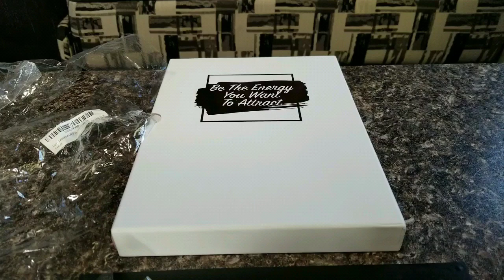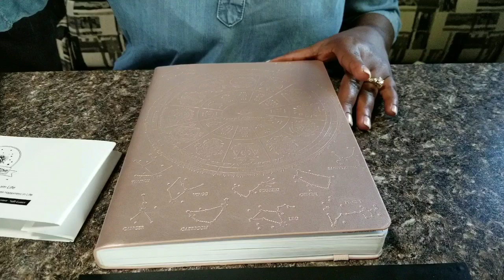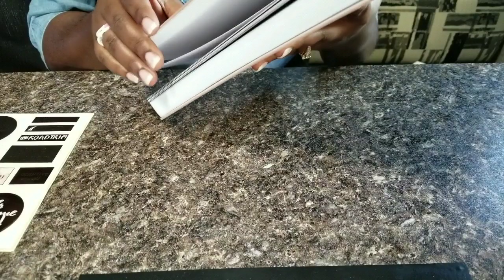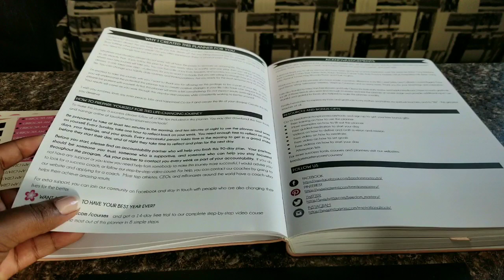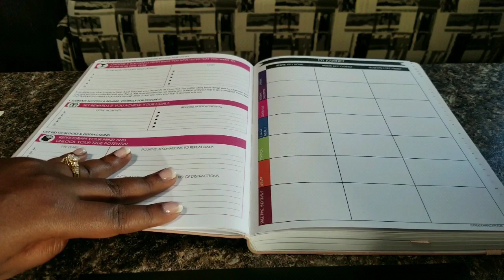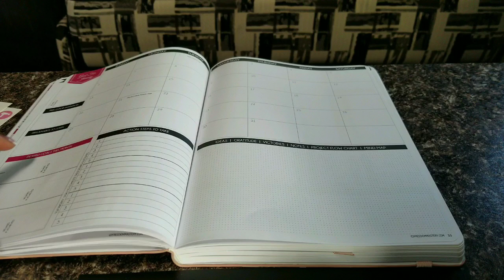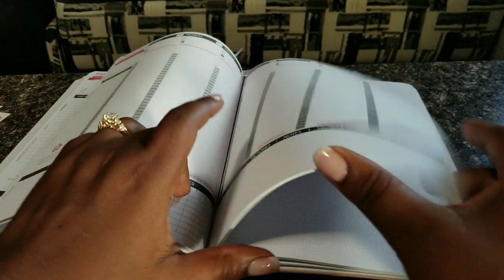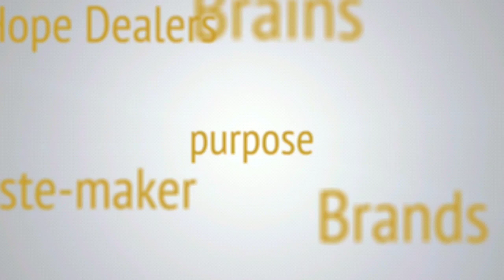Law of Attraction Planner Unboxing Review /Preview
This the Best Planner Ever!
I was out on a quest to find the best planner ever and I found it in this dated 2019 "Law Of Attraction Planner." Here is my Unboxing Review/ Preview.

ARE YOU A PLANNER PERSON?

This planner is your all in one goal setting, mind mapping, purpose building, health/fitness tracking, how to get it done planner.

I strongly encourage all my natural health consulting clients, and friends get this planner. Here is the link for the planner and all its goodies

If you want the best pencil, I use

Oh, and the erasable colored pencils

Quick Deets ABOUT ME:

I am also a
📌Wife 👫
📌Mother 👩‍👧‍👦
📌Natural Health Coach/Consultant👩🏾‍🏫🍉 (with a BSc. in Alternative Medicine👩🏽‍🎓🍃.)
📌Home/Life/Business Blogger👩🏾‍💻
📌Future Doc.of Chiropractic 👩🏾‍⚕/Primary Care (less than a year until I start medical school.)
I value the space and time on your screen in your life. I am looking forward to getting to know you so don't be shy, say HELLO 👋. Oh and my intentions with this channel is to help women find hope, health, and happiness.